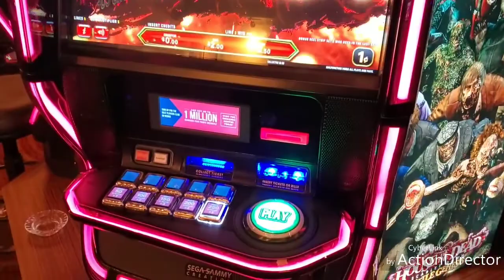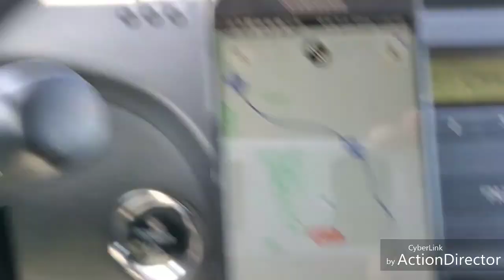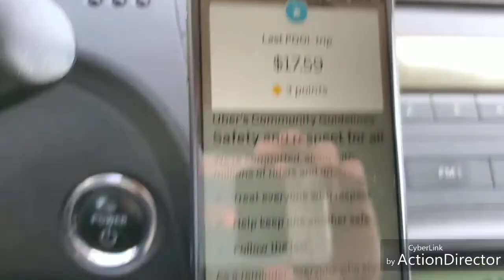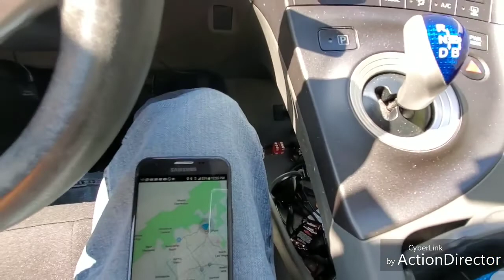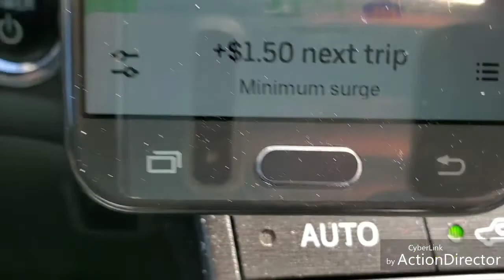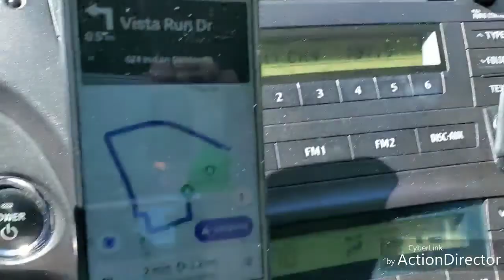Daytime Uber surges today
Got into a couple small Uber surge areas today.  I was all over the valley with trips to the far northwest and the Strip.